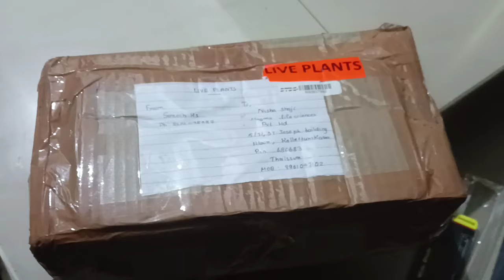ഈ വേനലിലും ചെടികൾ എളുപ്പത്തിൽ വച്ചുപിടിപ്പിക്കാം ഇങ്ങനെ ചെയ്തു നോക്കു...